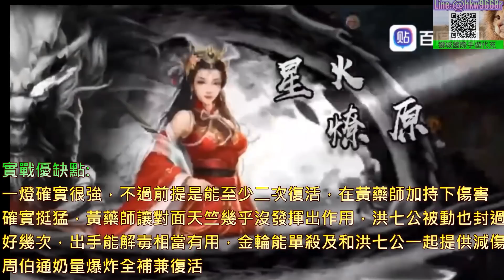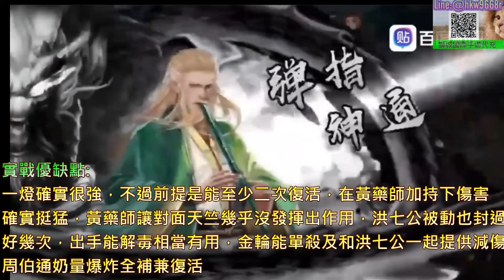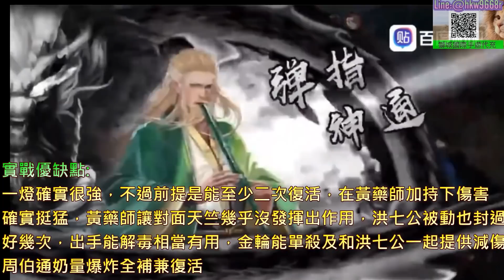【新射鵰群俠傳之鐵血丹心】配隊篇(第15章):『燈神內傷流』全解析攻略，能坦能打能復活的萬能『一燈』，神話三傻的『金輪』終於有歸宿囉｜【軒老】攻略109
這次來介紹大老推薦有趣的陣容『燈神內傷流』，這陣容主要是靠兩大AOE王者的一燈大師做輸出兼坦，其餘四隻角色輔助，差金輪改成西毒就是五絕隊拉，有趣又不錯強的隊伍，推薦給喜歡五絕隊或一燈.金輪的玩家

上次配對篇已經介紹了各類流派隊型:
第0章的"不求人配隊法"，深談"配隊思路和技巧"及介紹主力輸出
第1章的"毒爆隊"攻略解析，毒隊是無課平民首推，好養強度不錯
第2章的"小獻祭隊"攻略解析，楊過小龍女無限復活流的增強版
第3章的"外傷劍隊"攻略解析，追求極致的輸出傷害，課長們標配
第4章的"倚天隊"攻略解析，抽到覺遠的玩家可練，平民好選擇
第5章的"無限流"攻略解析，雙保回怒隊終極版，便宜好用可混搭
第6章的"單坦群傷隊"攻略解析，一個可以不用神話角的前期隊伍
第7章的"楊過點殺隊"攻略解析，極限楊過可坦可輸出橫掃全場
第8章的"天地同壽隊"攻略解析，南地北丐聯手的極致防禦流
第9章的"倚天雙盾流"攻略解析，雙盾配暈加增傷打到你厭世
第10章的"達摩一拳流"攻略解析，世上沒有一拳無法解決的隊伍
第11章的"全禁隊"攻略解析，不給隊手放技能和普攻的搭配
第12章的"大獻祭隊"攻略解析，大課長專屬的華麗主流隊伍
第13章的"楊龍控怒流"攻略解析，陸板新三大主流之一隊伍
第14章的"倚天雙爪流"攻略解析，新三大主流的暴力美學隊

🍁獅城成立射鵰玩家討論區🍁